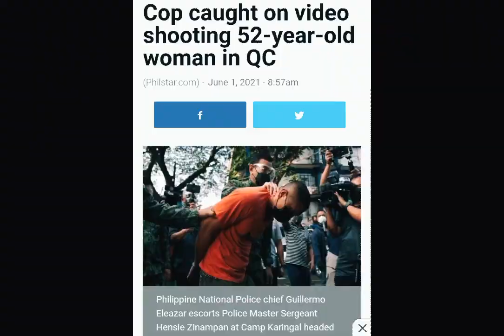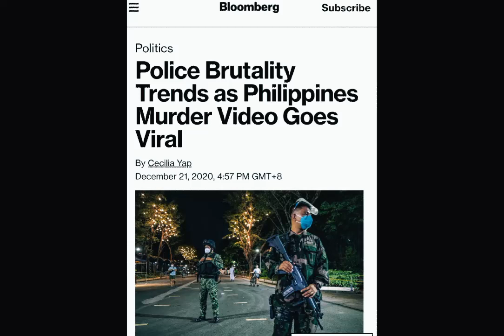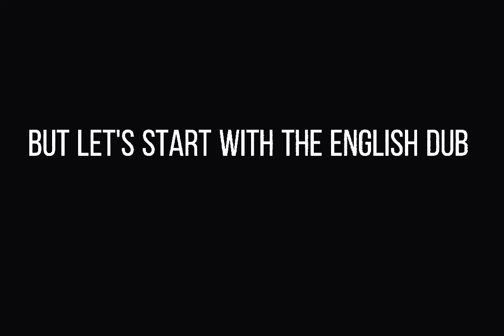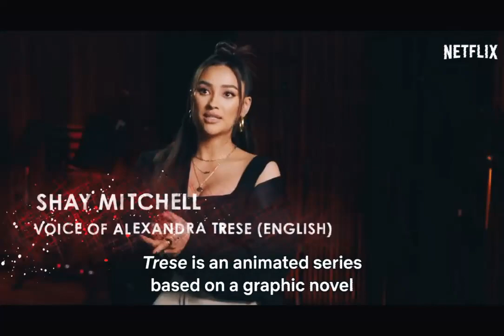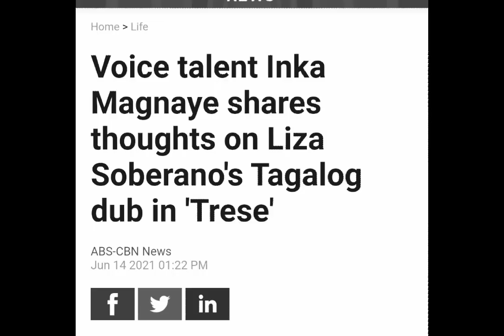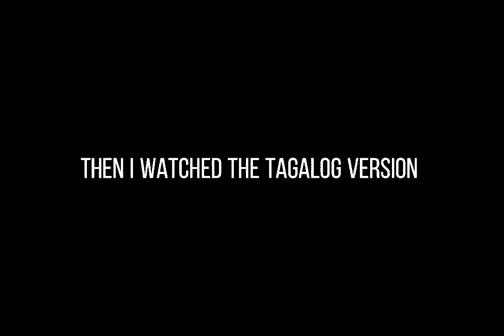Trese Review "Anyare, Bossing?!?" | Fuzz Face Reviews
Netflix's latest animated show based on the popular comic (komik) from the Philippines is finally out. So how is it?

Well... It was better than the last two episodes of the first season of Castlevania, that's for sure.

Here's my review on Trese (along with the English and Tagalog dub)

Now I am basing my review solely on the show alone, okay? So... Yeah...